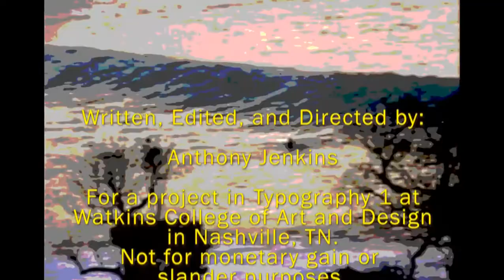David Carson Typographer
A video piece that I produced for my Typography class at Watkins College of Art and Design in Nashville, TN. Reference work only and not for commercial use.